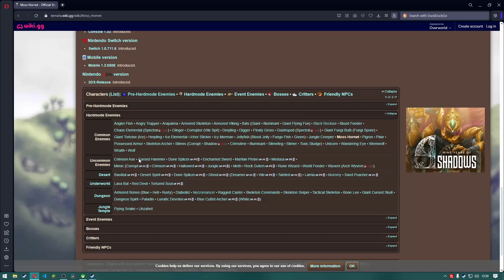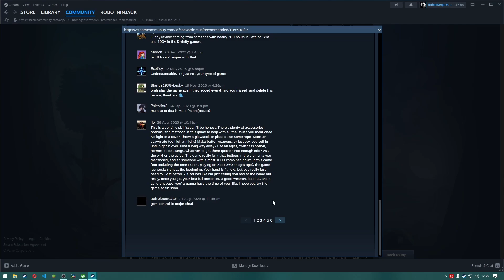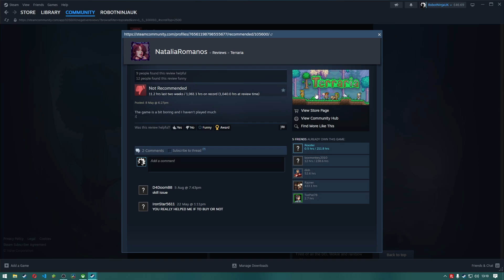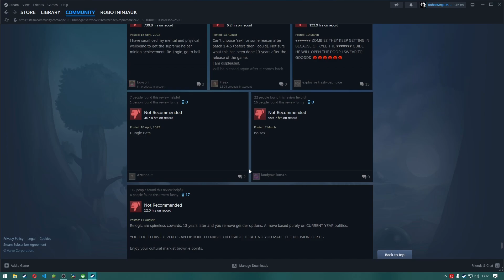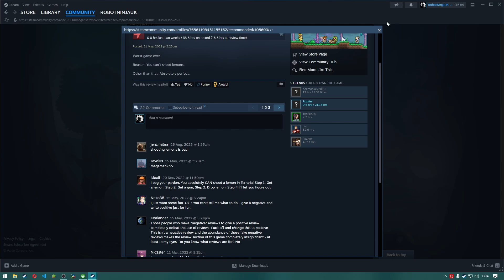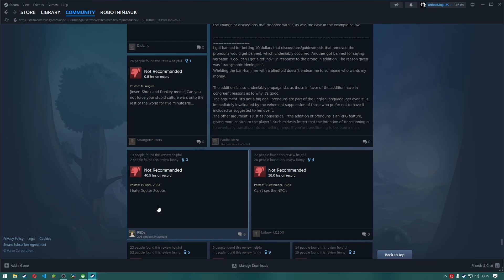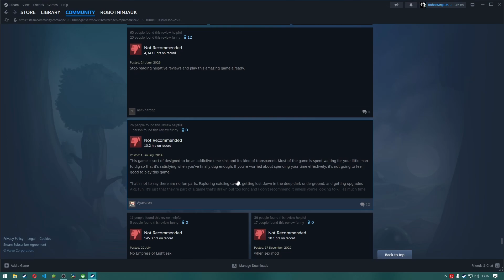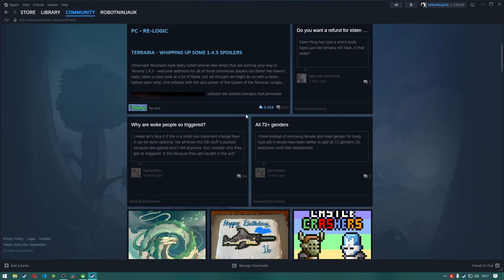Reading Terraria's negative reviews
I have played a lot of terraria so I though I would look at some negative reviews